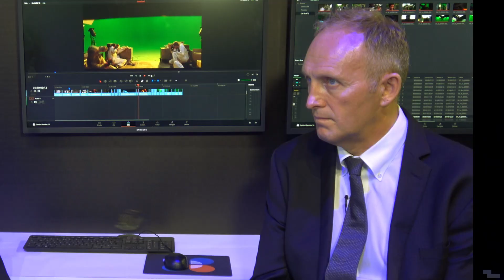IBC 2019: Conrad Clemson, CEO - EditShare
for daily broadcasting news